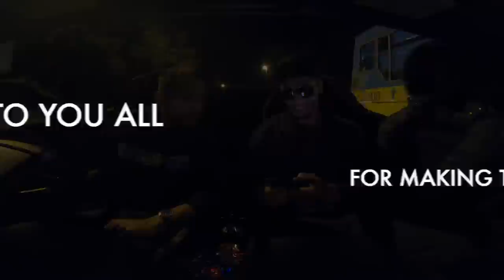MY CAR MEET EVENT! *MUST WATCH*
HUGE THANK YOU TO EVERYONE THAT ATTENDED I APPRECIATE YOU ALL! 😊❤️